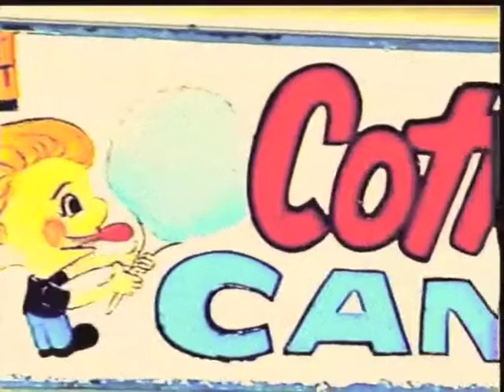hurricane katrina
a experimental film by  Experimental filmmaker  Ronald Bijleveld